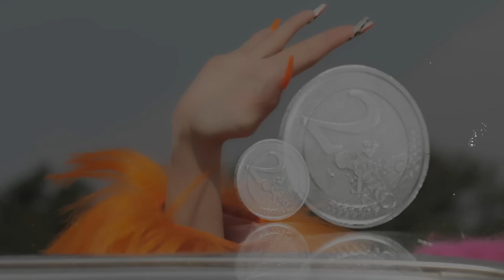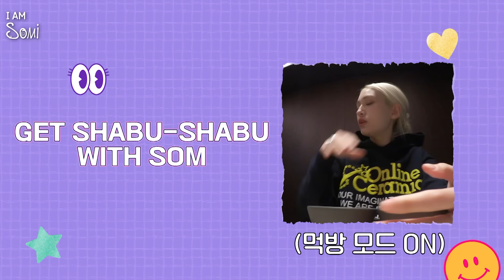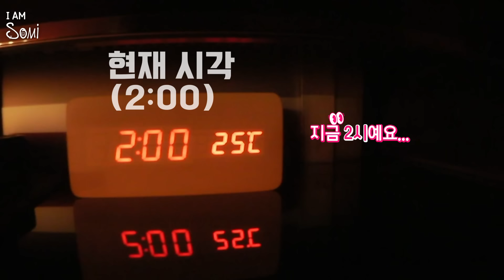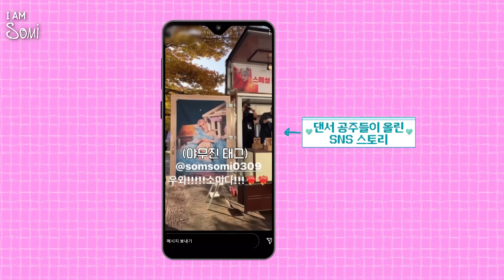[SUB] ’I AM SOMI : XOXO’ EP.02 본투비 연예인⎜BORN TO BE A CELEBRITY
다시 돌아온 전소미의 리얼리티, ‘I AM SOMI : XOXO’ ❤️‍🔥💔❤️‍🔥💔
매주 토요일 10시 (KST) THEBLACKLABEL YouTube 공개

JEON SOMI’S REALITY SHOW IS BACK ‘I AM SOMI : XOXO’ ❤️‍🔥💔❤️‍🔥💔
★Every  Saturday 10 pm (KST)  on THEBLACKLABEL YouTube ★